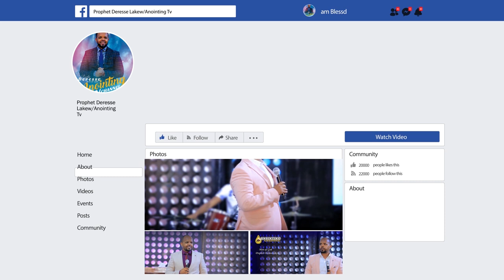በጎረቤት የታሰረው ቤተሰብ...||MAN OF GOD PROPHET DERESSE LAKEW